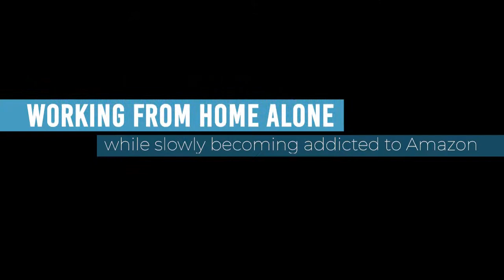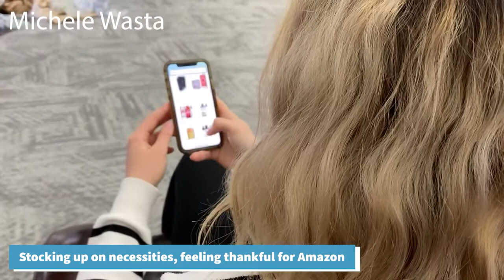The Challenges of Working From Home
Quarantining and working from home has presented just as many challenges as it has benefits, and some of then can be pretty funny! Check out the challenges the staff at ABC has faced, an let us know if you can relate.